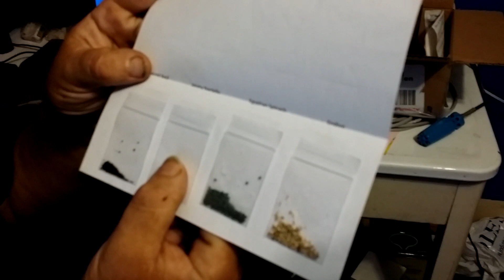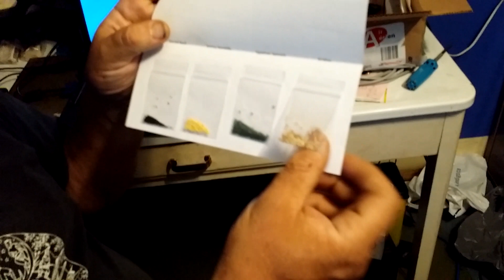Mail Call 07 Sept 18 - Patrice's Projects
Seed Give away form Patrice's Projects:
Jimmy Nardello Peppers, Sacred Basil, or Holy Basil (Ocimum sanctum), Endive, Egyptian Spinach, or  Molokhia (Corchorus olitorius)